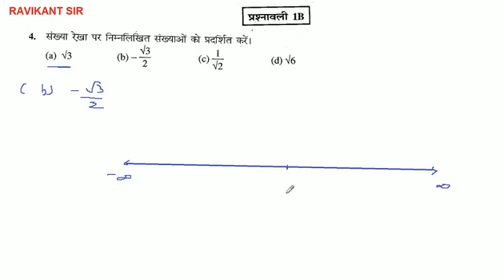संख्या रेखा पर निम्नलिखित संख्याओं को प्रदर्शित करें। -sqrt(3)/2